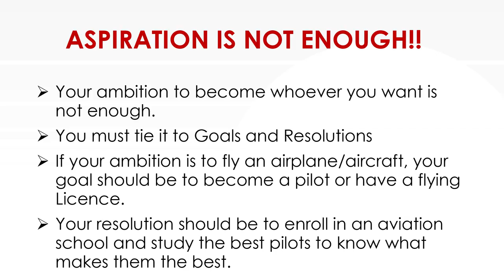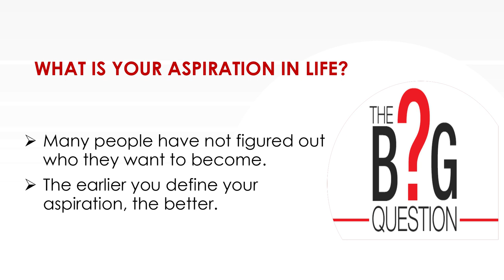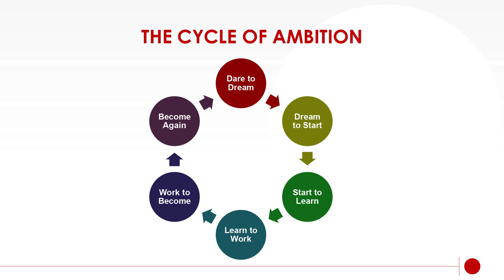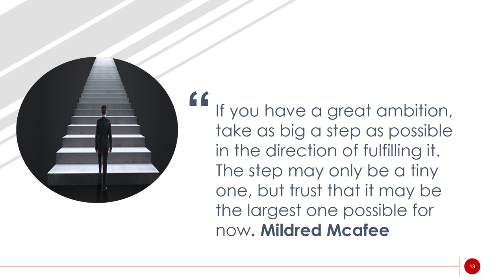Dare to Aspire, Work to Become | Ben Igbakpa | TEDxOkumagbaAve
In the spirit of the event, “TEDxOkumagbaAve2019: Beyond Barriers”, Ben Igbakpa shares his personal journey of going beyond barriers prevalent in growing from an impoverished community with little access to education. Ben Rollands Igbakpa is a member of Nigeria's Federal House of Representatives, representing Ethiope East and Ethiope West Federal Constituency at the National Assembly. He is a member of the People’s Democratic Party. He was former Commissioner of Transportation between 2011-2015 and former member of Delta State House of Assembly, representing Ethiope West State Constituency between 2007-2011. He is a graduate from Delta State University, Abraka with a degree in Business Administration and a Master's degree in Public Administration (MPA), He wishes people will be inspired to dare not just to dream but to put in the required amount of work to achieve those dreams. Hon. Ben Rollands Igbakpa is a member of the House of Representatives, representing Ethiope East and Ethiope West Federal Constituency at the National Assembly. He is a member of the People’s Democratic Party.

He was former Commissioner of Transportation between 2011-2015 and former member of Delta State House of Assembly, representing
Ethiope West State Constituency between 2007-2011.

He is a graduate from Delta State University, Abraka with a degree in Business Administration and a Master's degree in Public Administration (MPA).

Hon. Ben Rollands Igbakpa is a member of the House of Representatives, representing Ethiope East and Ethiope West Federal Constituency at the National Assembly. He is a member of the People’s Democratic Party.

He is a graduate from Delta State University, Abraka with a degree in Business Administration and a Master's degree in Public Administration (MPA). This talk was given at a TEDx event using the TED conference format but independently organized by a local community.